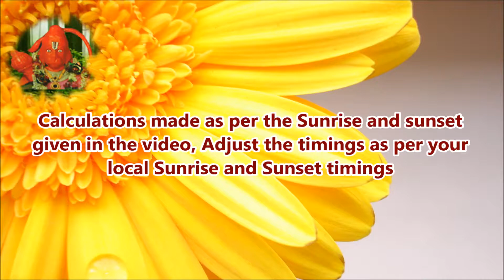TST Today's Success Time 17 January by Astrology & Vasthu Trainer Nanajee Patnaik 8125899899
Tuesday
January 17

Sunrise @ 06:49
Sunset @ 18:03

06:49:00 to 07:45:10: Very Bad Time (R)
[Avoiding Time] [Aggressive]

07:45:10 to 08:13:15: Very Bad Time, Be Calm (R)
[Avoiding Time] [Fast & Heat]

08:13:15 to 08:41:20: Good Time
[Work Minded] [Fast & Heat]

08:41:20 to 09:37:30: Good Time

[Work Minded] [Pleasant]

09:37:30 to 10:33:40: Good Time but be careful [Y]
[Fast & Heat] [Mind Leads]

10:33:40 to 11:01:45: Good Time but be careful [Y]
[Fast & Heat] [Heart Leads]

11:01:45 to 11:29:50: Excellent Beneficial time
[Beneficial Time] [Heart Leads]

11:29:50 to 12:26:00: Good, Beneficial time
[Beneficial Time] [Lagging]

12:26:00 to 13:22:10: Very Good Time [G]

13:22:10 to 13:50:15: Good Time [G]

13:50:15 to 14:18:20: Mixed Time
[Work Minded] [Aggressive]

14:18:20 to 15:14:30: Good and Mixed time

15:14:30 to 16:10:40: Very Bad Time (V) [R]
[Avoiding Time] [Pleasant]

16:10:40 to 16:38:45: Bad Time (V) [R]

16:38:45 to 17:06:50: Excellent Time
[Beneficial Time] [Mind Leads]

17:06:50 to 18:03:00: Excellent Time

18:03:00 to 19:06:55: Mixed time
[Fast & Heat] [Lagging]

19:06:55 to 19:38:52 Good Time with Heat
[Fast & Heat] [Auspicious]

19:38:52 to 20:10:50: Good Time
[Work Minded] [Auspicious]

20:10:50 to 21:14:45: Mixed Time
[Work Minded] [Aggressive]

21:14:45 to 22:18:40: Very Bad Time (K)

22:18:40 to 22:50:37: Very Bad Time (K)
[Avoiding Time] [Pleasant]

22:50:37 to 23:22:35: Excellent, Beneficial Time

23:22:35 to 00:26:30: Excellent, Beneficial Time